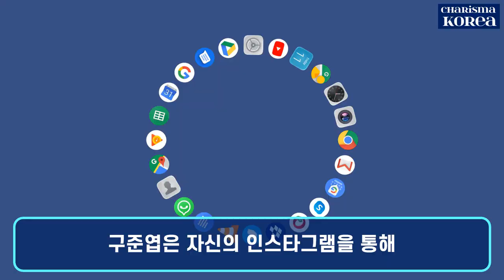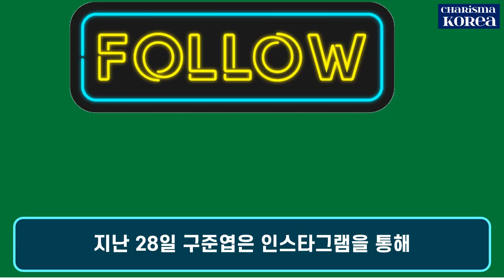[카리스마 코리아] '보그 타이완' (Vogue Taiwan) 10월 호 표지를 장식한 ‘구준엽♥서희원’ 부부! “20년 만에 다시 만난 인연”